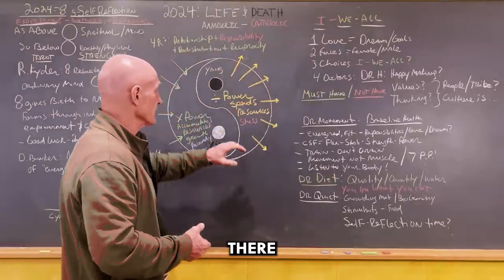Yin and Yang Foods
The key is understanding what foods are yang and what are yin. If you are already depleted and eating or drinking yang foods, you can cause yourself to be more stimulated and burn out.

Love and Chi
- Paul

Paul Chek is founder of the CHEK Institute, the creator of the PPS Success Mastery program and the host of Living 4D with Paul Chek podcast.

to learn more about Paul Chek's work, elearning courses and live and virtual programs.

- "How To Eat, Move and Be Healthy!"
- "The Last 4 Doctors You'll Ever Need - How To Get Healthy Now!" - multimedia ebook
- "You Are What You Eat!" - audio/workbook program
- "Healing Fungal and Parasite Infections - The Absolute Essentials" - DVD or online course

If you are looking for a skilled CHEK Practitioner and or CHEK Holistic Lifestyle Coach for yourself or your loved one, please seek a qualified CHEK Institute-Trained Professional in your area. there are over 10,000 worldwide!